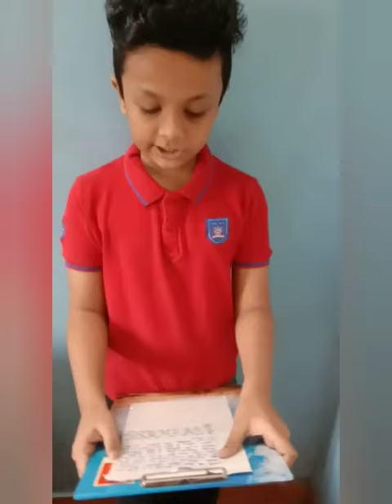HAPPY DIWALI ALL